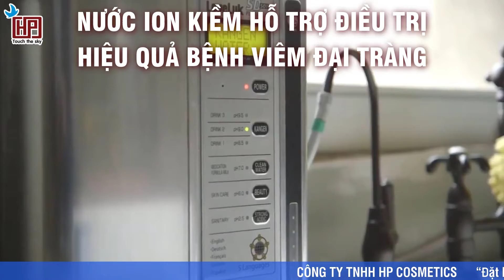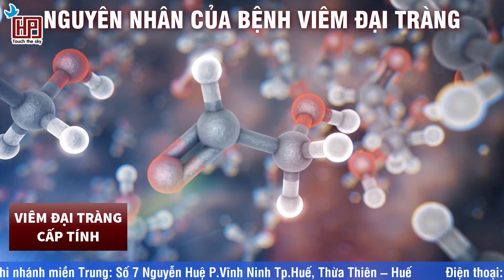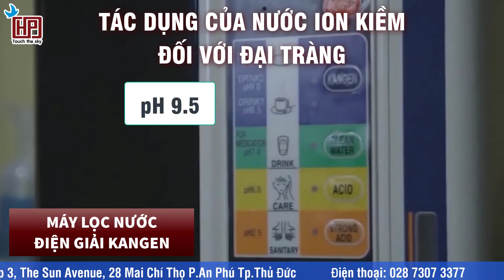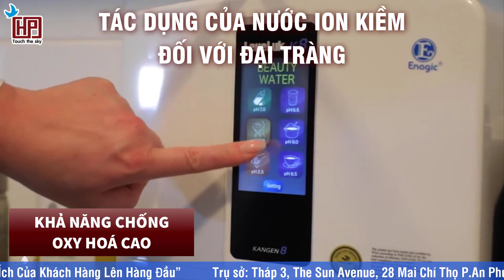HP Cosmetics | Hiệu quả của nước ion kiềm với bệnh đại tràng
CÔNG TY TNHH HP COSMETICS
“Đặt Lợi Ích Của Khách Hàng Lên Hàng Đầu”
Trụ sở: Tháp 3, The Sun Avenue, 28 Mai Chí Thọ P.An Phú Tp.Thủ Đức
Điện thoại: 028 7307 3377
Showroom: 362A Trường Chinh P.13 Q.Tân Bình Tp.Hồ Chí Minh
Điện thoại: 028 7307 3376
Chi nhánh miền Trung: Số 7 Nguyễn Huệ P.Vĩnh Ninh Tp.Huế, Thừa Thiên – Huế
Điện thoại: 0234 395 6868
Chuyên kinh doanh:
phối hợp cùng Viện Ứng dụng Công nghệ - Bộ Khoa học Công nghệ sản xuất.
© Bản quyền thuộc về Công ty TNHH HP Cosmetics.